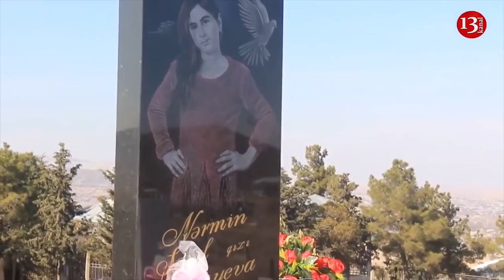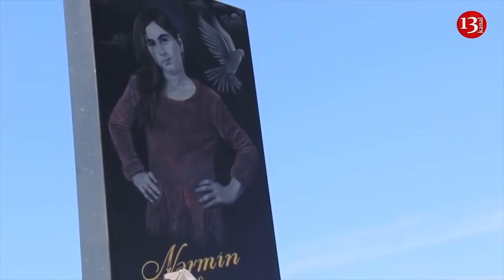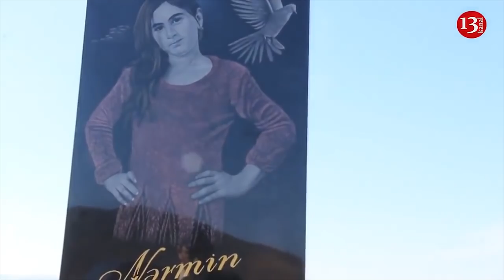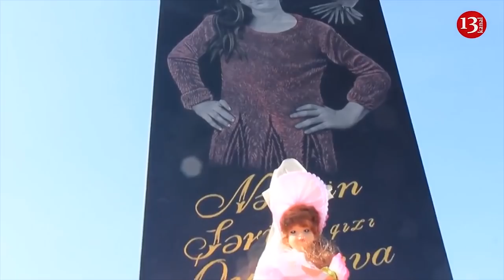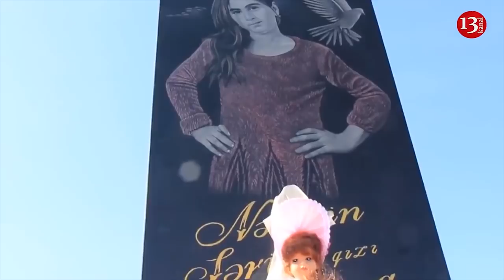"Nərminin qatili Nərmin kimi yansın" - Nərminin anası